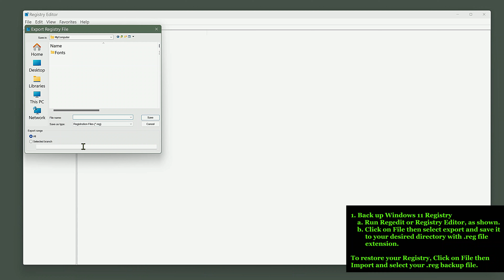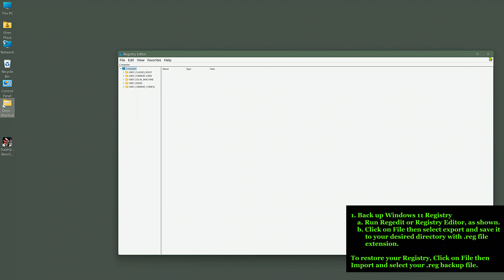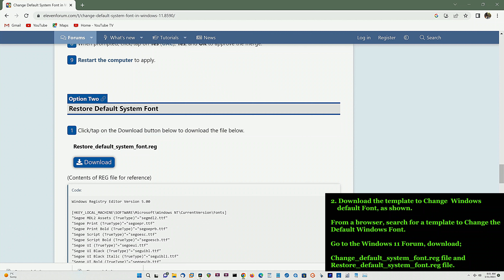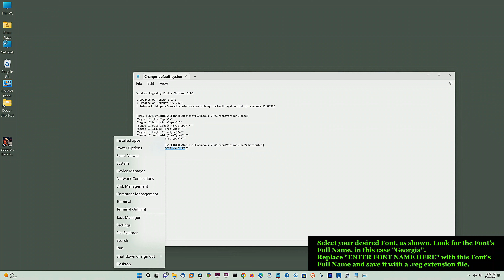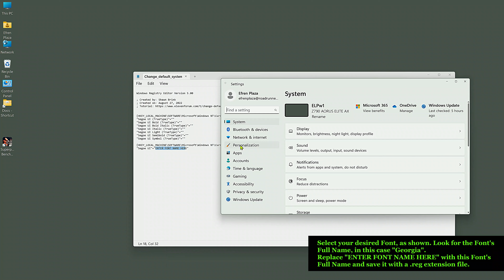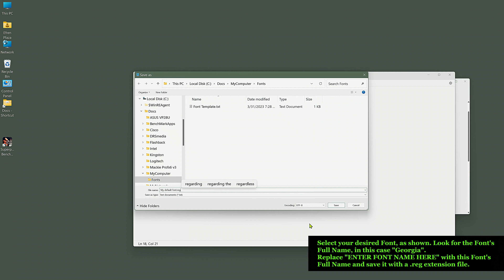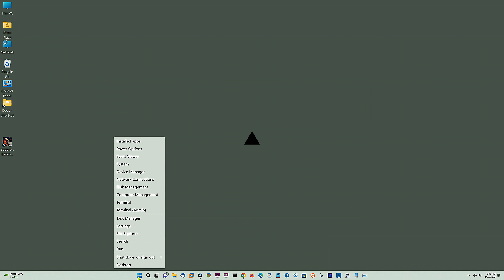Step by Step How to Replace Windows 11 Default Font